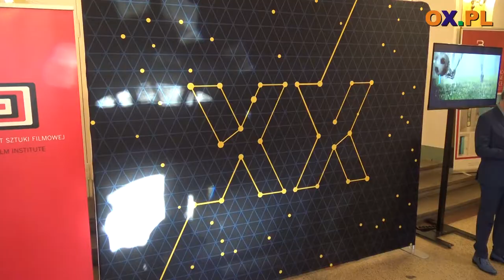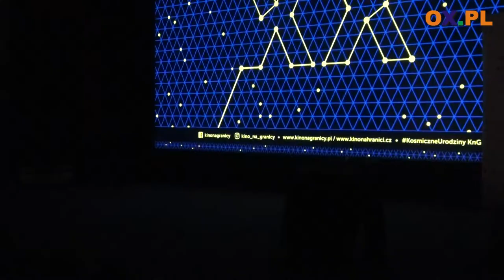20. Przegląd Filmowy Kino na Granicy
Wczoraj (27.04) w Cieszynie i Czeskim Cieszynie rozpoczęła się 20
┌ Rozwiń Opis

 jubileuszowa edycja przeglądu filmowego Kino na Granicy. Przegląd zakończy się 3 maja. Zobacz relację z otwarcia tego wydarzenia.